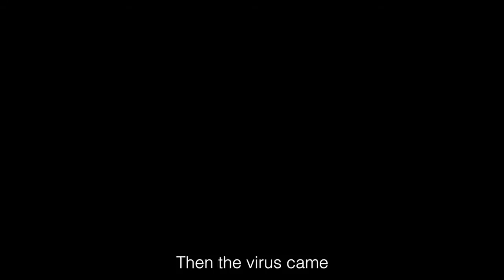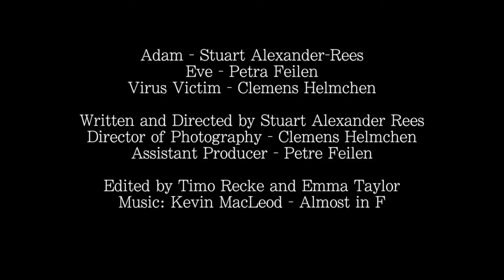The Last Man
Post-apocalypse short film. The story of the last man on Earth, surviving in a dystopian future.
Made on location in Berlin, Germany for Berlin Kino Kabaret 2013.
Written & directed by Stuart Alexander Rees.